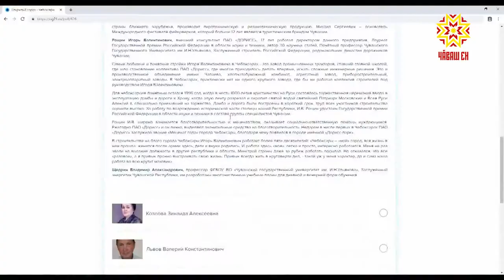Кто станет почетным гражданином Чебоксар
Стало известно, кто станет почетным гражданином Чебоксар в год 550-летия.  Столичные депутаты выбрали горожан, чьи имена неразрывно связаны с историей города.